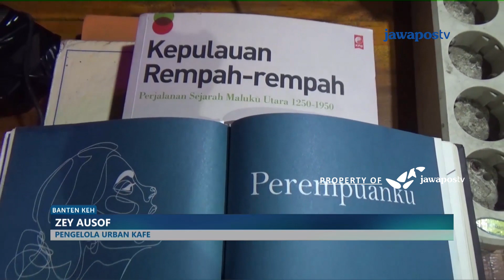BANTEN KEH-GEMAR MEMBACA DI URBAN KAFE